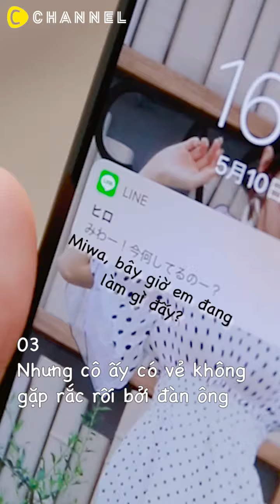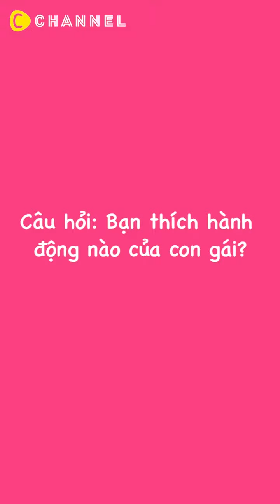Bạn có thật sự hiểu tâm lý của nam giới (Part 2)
❣️TÂM LÝ NAM GIỚI KHI YÊU ❣️
Câu chuyện muôn thuở, nhưng theo bạn : Nam giới sẽ chọn "ngoại hình" hay "nội tâm" ?
Hãy cùng C CHANNEL giải trí  với video sau nhé 👌